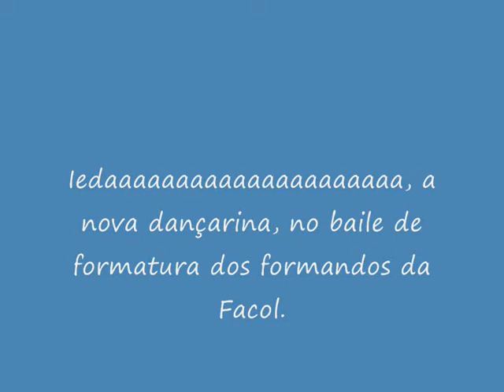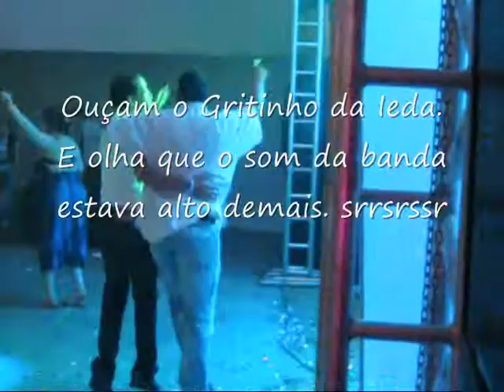Ieda dançando na formatura de minha irmã.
Esse vídeo é pra avó da Iedinha que está lá no Norte de Minas.  Espero que goste do Presente.